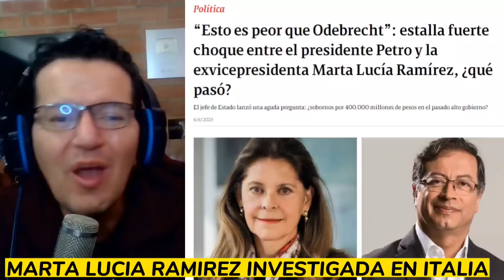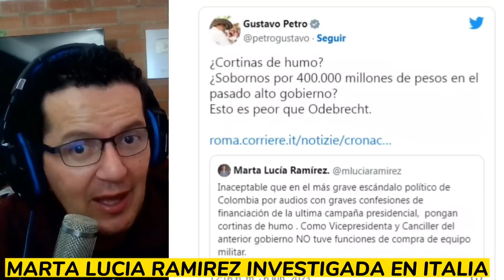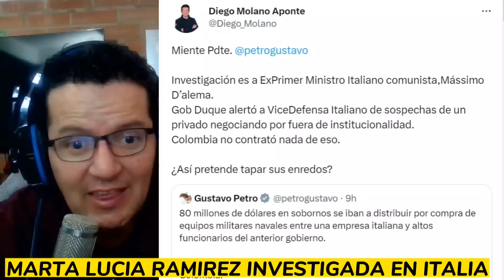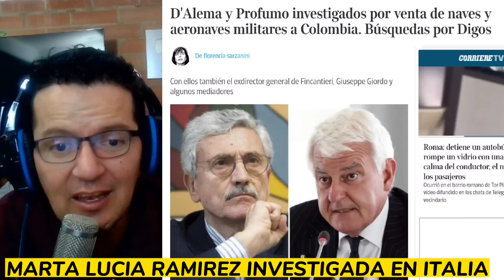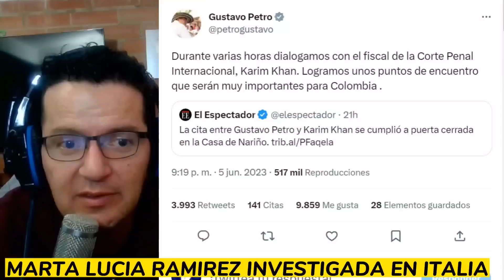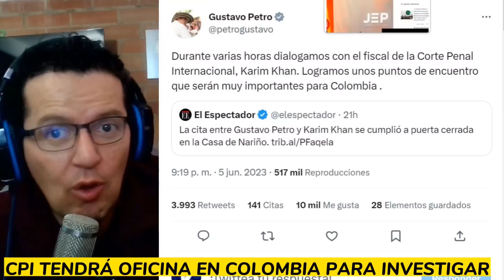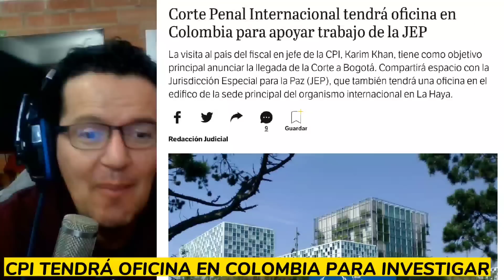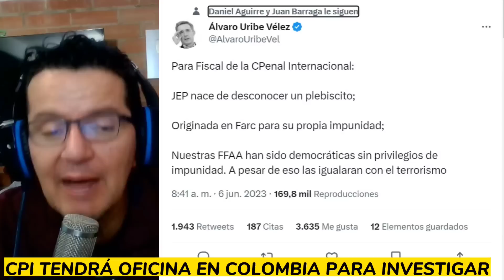EN LIOS MARTA LUCIA POR CORRUPCIÓN EN ITALIA."PEOR QUE ODEBRECHT" PETRO.CPI TENDRÁ OFICINA EN LA JEP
destapan investigación en Italia donde se menciona a Martha Lucia Ramirez.CPI tendrá oficina en la JEP. URIBE Y FISCAL PALIDOS CON ESTA NOTICIA